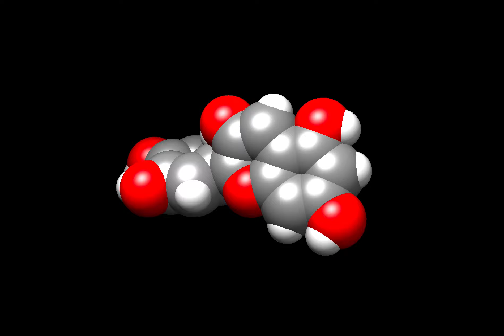MD Simulation: Cyanidin